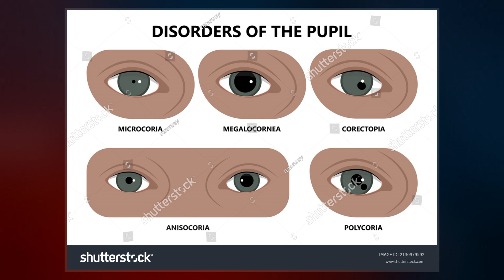Polycoria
Polycoria is a pathological condition of the eye characterized by more than one pupillary opening in the iris. It may be congenital or result from a disease affecting the iris. It results in decreased function of iris and pupil, affecting the physical eye and visualization.